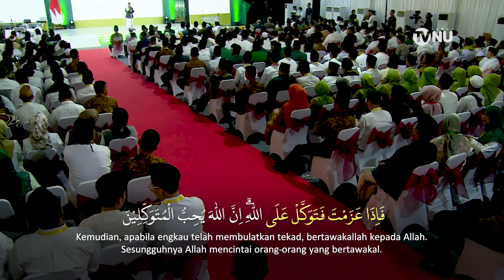Nostalgia Muammar ZA Qori QS. Ali 'Imran: Ayat 159 di Munas Konbes NU 2023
Muammar ZA Qori di Pembukaan Munas dan Konbes NU 2023 di Ponpes Al-Hamid, Jakarta Timur, 18 September 2023.

QS. Ali 'Imran: Ayat 159 (Juz 4)

فَبِمَا رَحْمَةٍ مِّنَ اللّٰهِ لِنْتَ لَهُمْۚ وَلَوْ كُنْتَ فَظًّا غَلِيْظَ الْقَلْبِ لَانْفَضُّوْا مِنْ حَوْلِكَۖ فَاعْفُ عَنْهُمْ وَاسْتَغْفِرْ لَهُمْ وَشَاوِرْهُمْ فِى الْاَمْرِۚ فَاِذَا عَزَمْتَ فَتَوَكَّلْ عَلَى اللّٰهِۗ اِنَّ اللّٰهَ يُحِبُّ الْمُتَوَكِّلِيْنَ

Maka, berkat rahmat Allah engkau (Nabi Muhammad) berlaku lemah lembut terhadap mereka. Seandainya engkau bersikap keras dan berhati kasar, tentulah mereka akan menjauh dari sekitarmu. Oleh karena itu, maafkanlah mereka, mohonkanlah ampunan untuk mereka, dan bermusyawarahlah dengan mereka dalam segala urusan (penting). Kemudian, apabila engkau telah membulatkan tekad, bertawakallah kepada Allah. Sesungguhnya Allah mencintai orang-orang yang bertawakal.